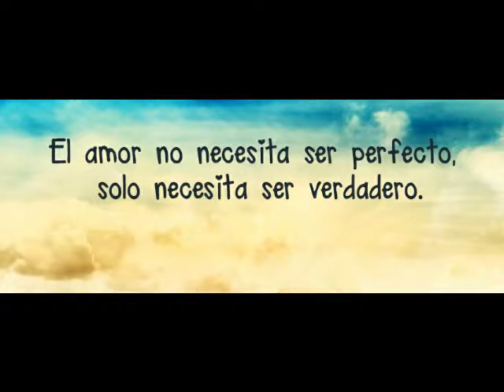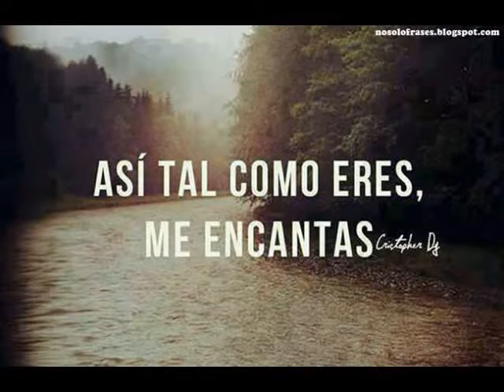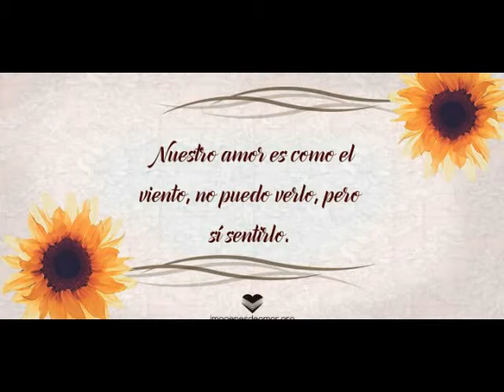LOS DE SAN LUIS " Asi Eres Tu " ( Vals ) de : Velardez y Vergara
Hugo Cesar Tubois: 1° voz - 8° guitarra
Marcos Alberto Gomez: 2° voz - guitarron
Hugo Alejandro Lucero: 1° guitarra
Roberto Rodolfo Vega: 2° guitarra